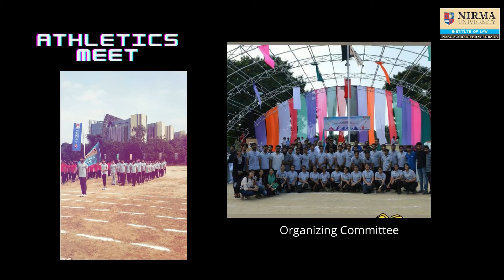ILNU Sports Commitee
At ILNU, you can pursue your career in law while also enjoying your passion for sports. Our cricket ground, basketball court, lawn tennis court, badminton court and other sports facilities ensure that your sportsman spirit stays alive!